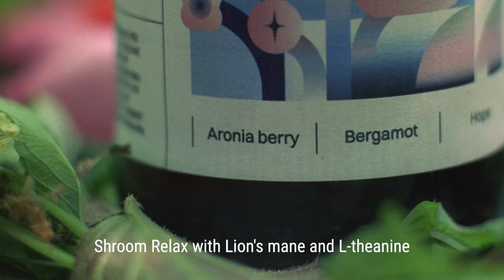SHROOM DRINK 1st OFFICIAL MUSHROOM DOCUMENTARY FILM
Shroom Drink is a new generation soft drink. High quality ingriedients and medicinal mushroom extracts will give you unique expierience. Shroom Power provides you vitality and gentle boost and Shroom Relax wind you down. The future is mushroom.

Director: Tomasz Bochniak
Director of Photography: Jan Teodor Konikowski
Edit: Tomasz Bochniak
Production Design: Agnieszka Lepka
Production: Piotr Gruber Czyżowski

Cast:
Mushroom 1: Lion's Mane
Mushroom  2: Cordyceps
Sexy & Tasty One: Passion Fruit
Calming Influencer: Hops
Seductive One: Vanilla